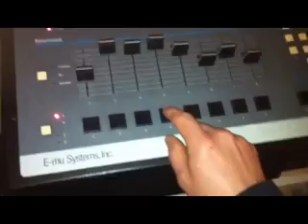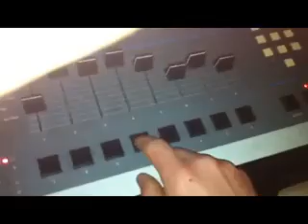sp1200 gangstarr style hiphop beat tribe called quest de la soul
just hook me up if anyone wants to buy any disks for the sp